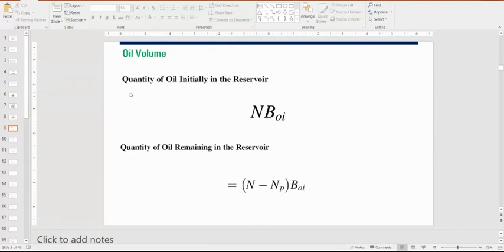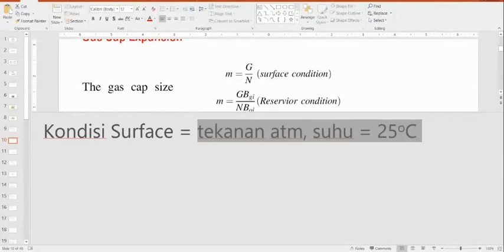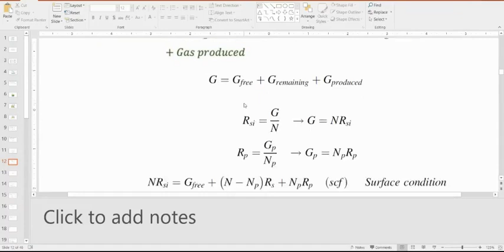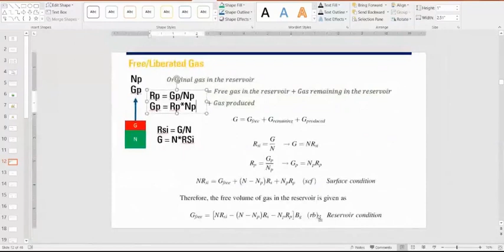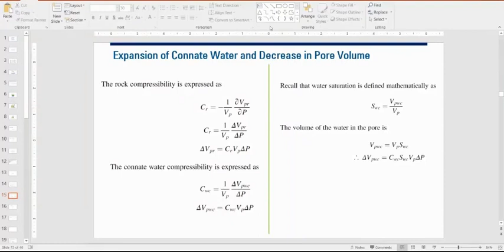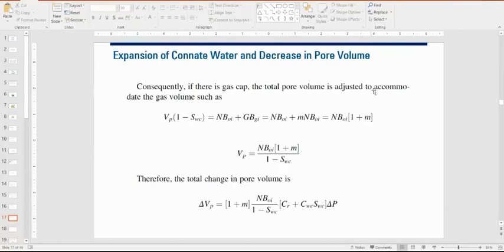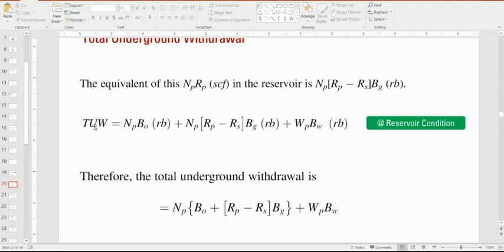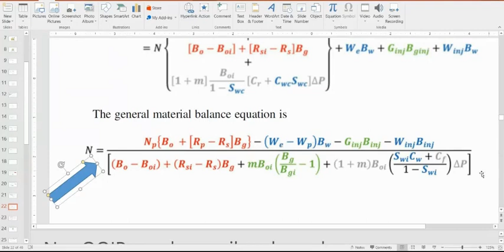RE: Material Balance Derivation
Material Balance Derivation